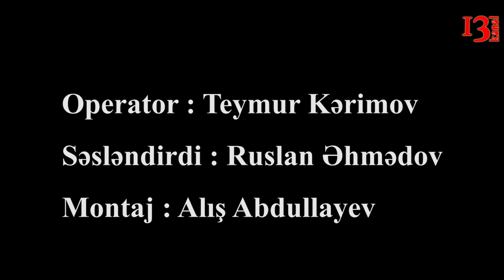Aldadılan şəxslərə cəmiyyətin sədrindən cavab gəldi:"Mən onları tanımıram" - Səmyar Abdullayev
Gözdən Əlilər cəmiyyətinin sədri Səmyar Abdullayev dünən keçirilən mətubat konfransı ilə bağlı Kanal 13-ə qarşı tərəf olaraq danışdı.O, bildirdi ki vətəndaşlar mənə qarşı iftira və şər atır mənim şəxsi nüfuzuma zərər gətirirlər.O, müsahibəsində Mübariz adlı şəxsi tanımadığını və heç zamanda görmədiyini bildirir. Zərər çəkmişləri isə heç zaman görmədiyini yanlız mənzillər paylandıqdan sonra gördüyünü bildirdi  və yoldaş Abdullayev bildirdi ki onun adından verilən arayışları saxta yolla hazırlayıblar və o arayışlardan xəbəri yoxdur və arayışları sonradan dövlət orqanlarına təqdim edərək qeydiyyata düşüblər.